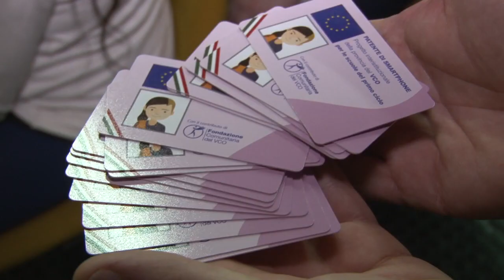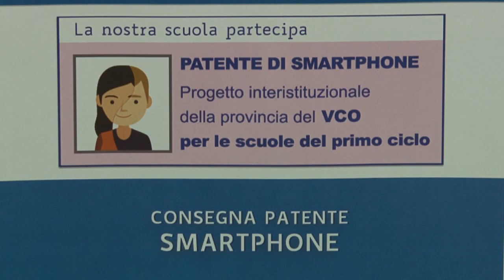Bullismo: nel VCO meno casi gravi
28 gennaio 2023 - In occasione delle giornate dedicate iniziativa di Radioseipiù rivolta agli studenti